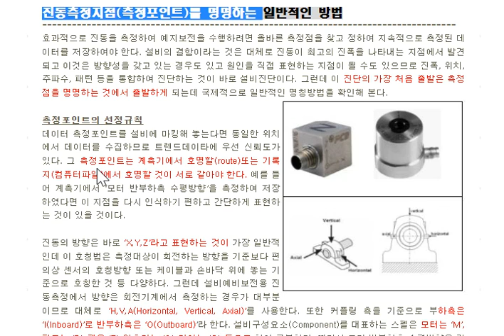17 진동측정지점측정포인트를 명명하는 일반적인 방법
진동측정지점(측정포인트)를 명명하는 일반적인 방법

효과적으로 진동을 측정하여 예지보전을 수행하려면 올바른 측정점을 찾고 정하여 지속적으로 측정된 데이터를 저장하여야 한다. 설비의 결함이라는 것은 대체로 진동이 최고의 진폭을 나타내는 지점에서 발견되고 이것은 방향성을 갖고 있는 경우도 있고 원인을 직접 표현하는 지점이 될 수도 있으므로 진폭, 위치, 주파수, 패턴 등을 통합하여 진단하는 것이 바로 설비진단이다. 그런데 이 진단의 가장 처음 출발은 측정점을 명명하는 것에서 출발하게 되는데 국제적으로 일반적인 명칭방법을 확인해 본다.

측정포인트의 선정규칙

데이터 측정포인트를 설비에 마킹해 놓는다면 동일한 위치에서 데이터를 수집하므로 트렌드데이타에 우선 신뢰도가 있다. 그 측정포인트는 계측기에서 호명할(route)또는 기록지(컴퓨터파일)에서 호명할 것이 서로 같아야 한다. 예를 들어 계측기에서 ‘모터 반부하측 수평방향’을 측정하여 저장하였다면 이 지점을 다시 인식하기 편하고 간단하게 표현하는 것이 있을 것이다.

진동의 방향은 바로 ‘X,Y,Z’라고 표현하는 것이 가장 일반적인데 이 호칭법은 측정대상이 회전하는 방향을 기준보다 편의상 센서의 호칭방향 또는 케이블과 손바닥 위에 놓는 기준으로 호칭한 것 등 다양하다. 그런데 설비예비보전용 진동측정에서 방향은 회전기계에서 측정하는 경우가 대부분이므로 대체로 ‘H,V,A(Horizontal, Vertical, Axial)’를 사용한다. 또한 커플링 측을 기준으로 부하측은 ‘I(Inboard)’로 반부하측은 ‘O(Outboard)’라 한다. 설비구성요소(Component)를 대표하는 스펠은 모터는 ‘M’, 펌프는 ‘P’, 팬은 ‘F’, 압축기는 ‘C’, 기어는 ‘G’, 등으로 하여 구분한다. 따라서 모터 반부하측 수평방향은 간단히 ‘MOH’로 부르면 되며 펌프 부하측 축방향은 ‘PIA’로 부르면 된다.

3축센서의 사용은 과거보다 항상 더 많아 지므로 더욱 이 방향에 대해 주의가 요구된다. 잘 못 측정이 이루어 지면 전혀 다른 방향으로 분석과 진단이 진행되기 때문이다. 설비의 측정방향이 수평수직축방향 이렇게 HVA라 하더라도 센서의 호칭방향이 XYZ와 매칭될 수도, ZXY가 될 수도 XZY가 될 수도 있으므로 센서의 마킹과 설비의 측정방향을 잘 살펴서 측정하여야 한다. 때때로 이 것을 아주 큰 실수가 될 수도 있으니 명심하고 재 확인하기 바란다.

진동센서, 가속도센서, HVA, Accelerometer, 진동측정방향, 진동측정위치, Horizontal, Axial, Inboard, 커플링, DE, NDE, 부하측 진동